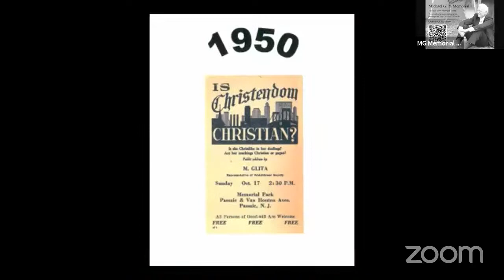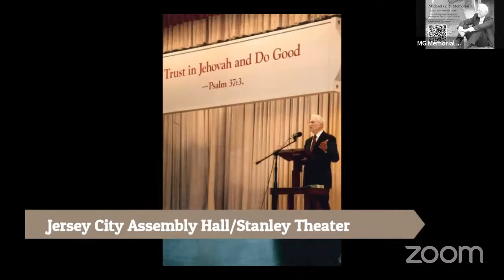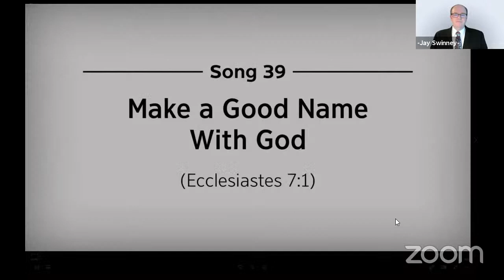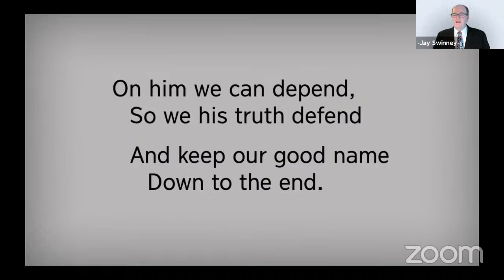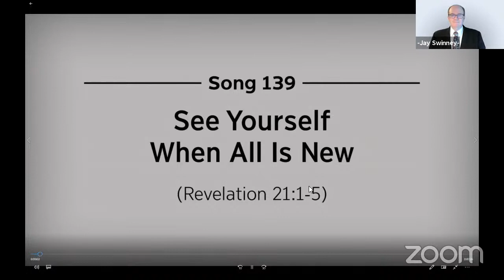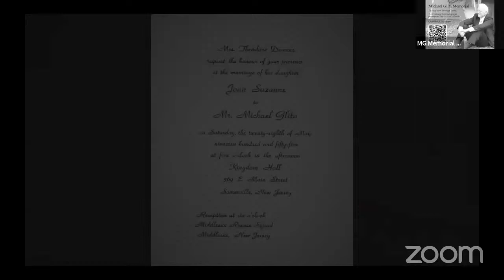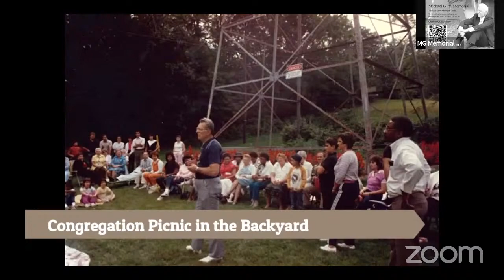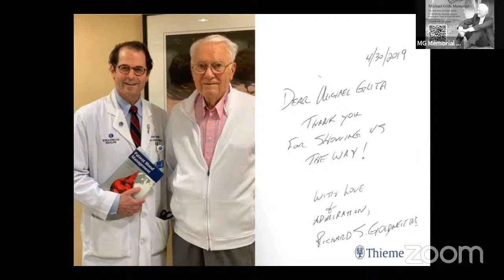Michael Glita Memorial